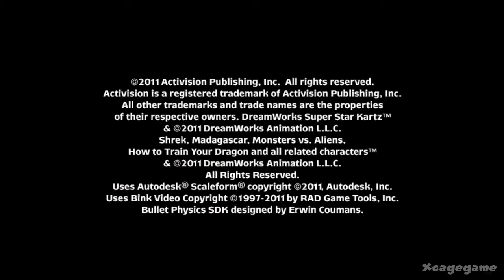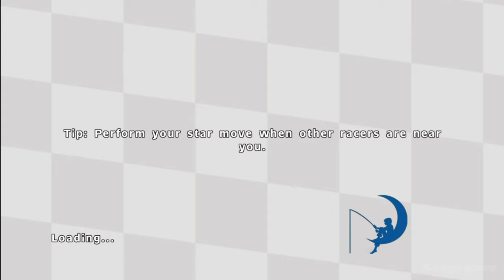DreamWorks Super Star Kartz Full Gameplay Walkthrough (Longplay)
►Game Informations :